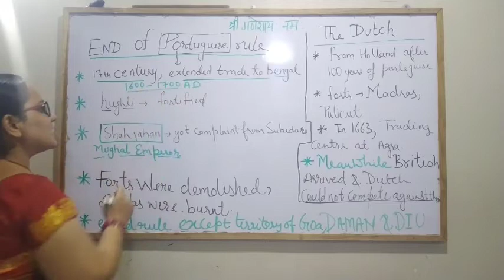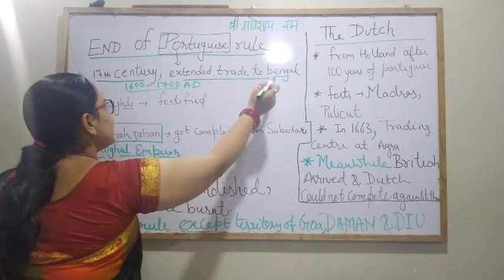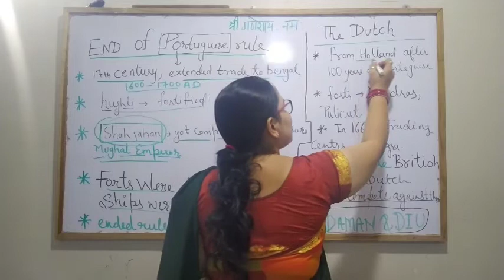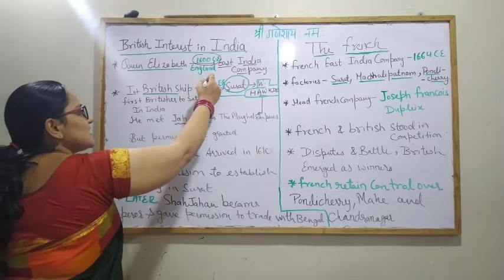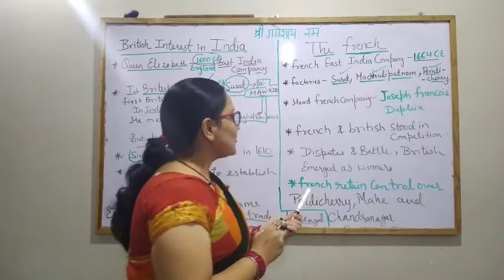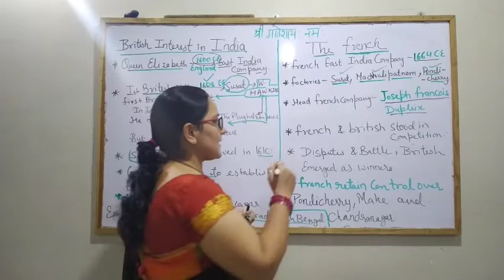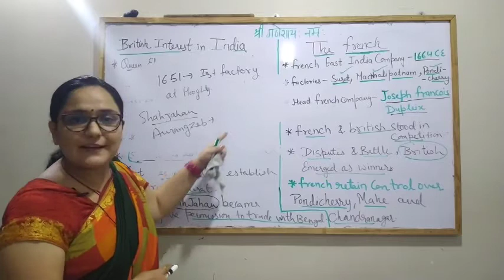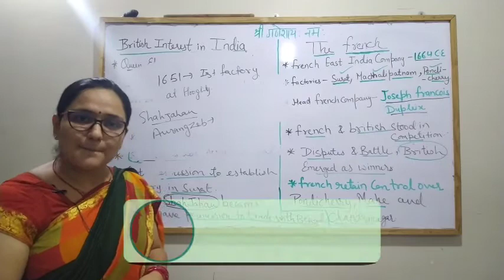GSEB STD-8 Arrival of europeans in India; part-2 easiest explanation.